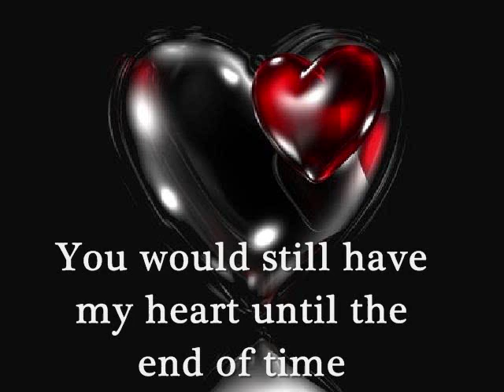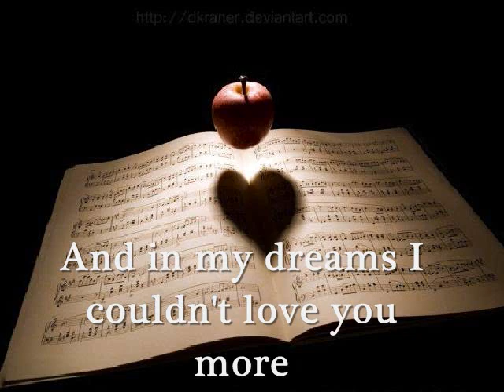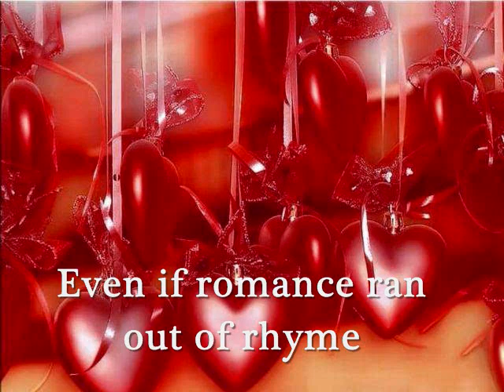MY VALENTINE - Jim Brickman/Martina McBride (Lyrics)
You'll have my heart until the end of time...'coz all I need is you, my love, my Valentine...